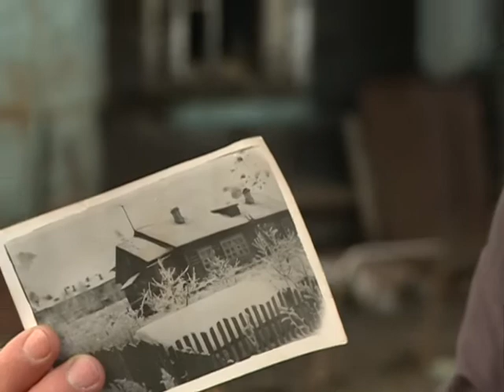Погорельцы вынуждены жить в гараже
Пожар в поселке Толга оставил без крыши над головой целую семью. Сейчас погорельцы вынуждены переехать жить в гараж.